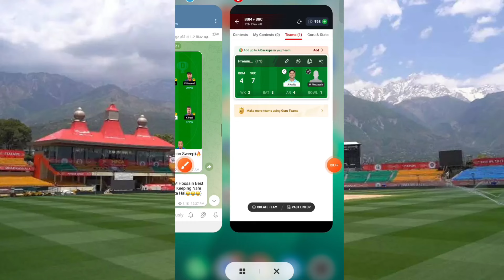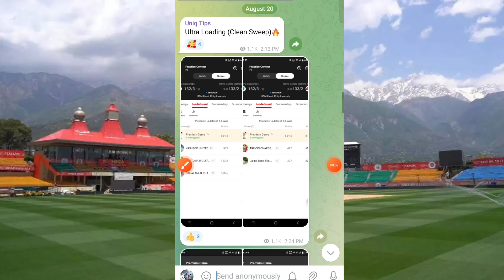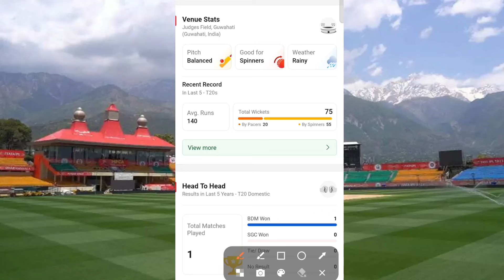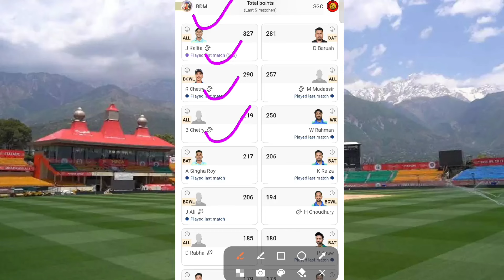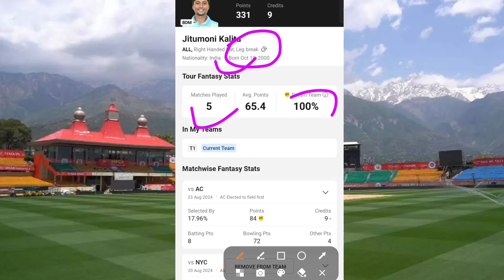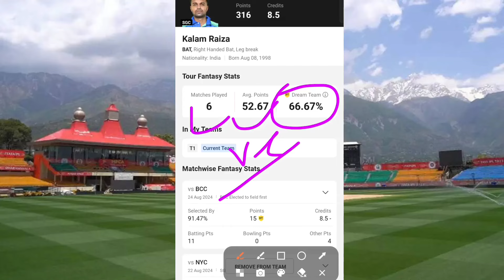BDM VS SGC | BDM VS SGC DREAM11 TEAM PREDICTION | Assam Men's T20 Trophy 2024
Bdm Vs Sgc Match Analysis Dream Sgc Fantasy Cricket
Bdm Vs Sgc Dream11 Prediction
Bdm Vs Sgc Playing Xi
Assam Men's T20 Trophy

BDM VS SGC | BDM VS SGC DREAM11 TEAM PREDICTION | BDM VS SGC DREAM11 | Assam Men's T20 Trophy